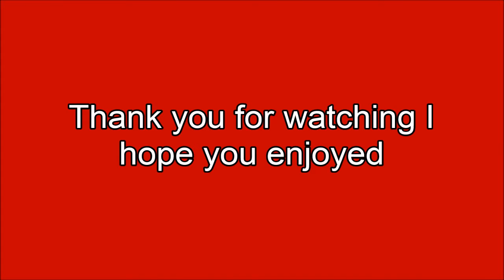Arsenal #11 Rusty II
Hello, this is the eleventh part of the arsenal series im doing I hope you enjoy here is the link to the playlist 📜